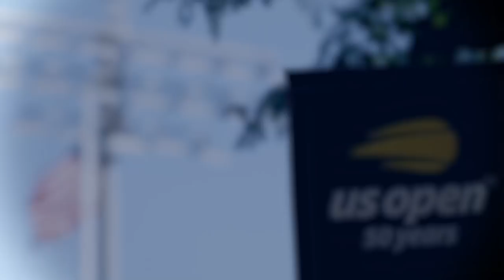Emirates Winners Walk: R2 Marin Cilic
Hear from Marin Cilic after his R2 US Open win.

For news, ATP and WTA player interviews, match highlights and more, go to our official